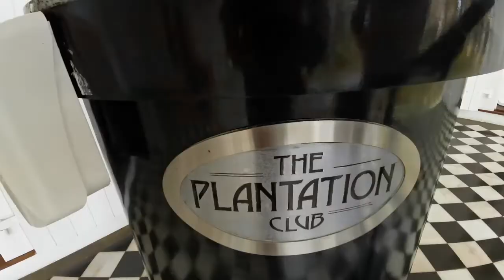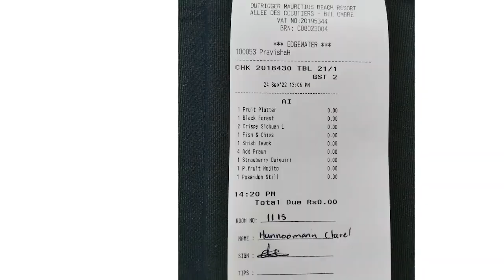My 35 years old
Excellent services,
Perfect Senior Front-beach - room,
SPA - Couple Massage - Professional Staff,
Great foods. - with Mr Warren and Team,
Zolie souvenir mo 35ans ❤